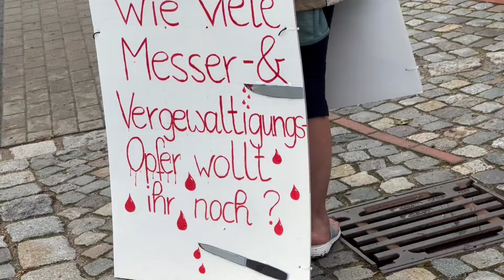Mit dem Lastenrad in Wandlitz (Montagsdemo am 1. Juli 2024)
Im heißesten und trockensten Sommer aller Zeiten hat uns der Weg am Montag nach Wandlitz geführt, wo aufrührerische Bürger seit Corona einfach nicht einsehen wollen, dass es die Bundesregierung doch nur gut mit uns meint. 😅 Wie auch immer: Um das Klima zu schützen, drehte das Bernauer Lastenrad seine Runden - und bewirkte ein sofortiges Ende der anhaltenden Dürre im versteppten Brandenburg. Danke an alle, die dabei waren - und für Euer Durchalten!